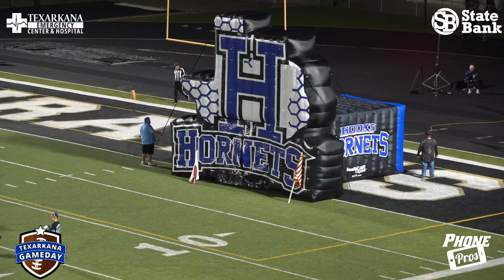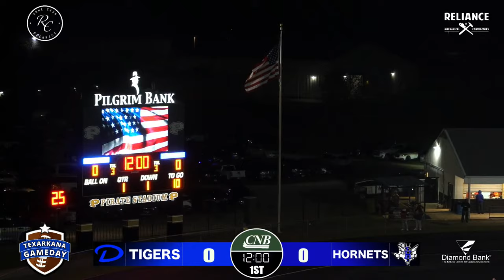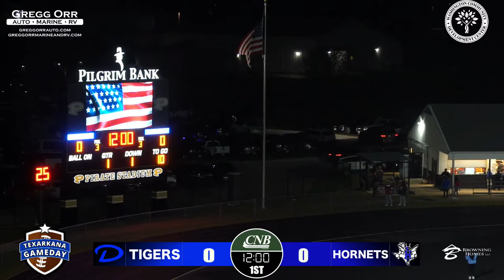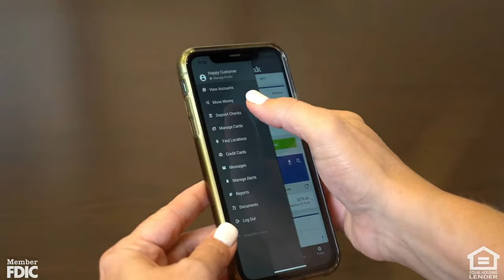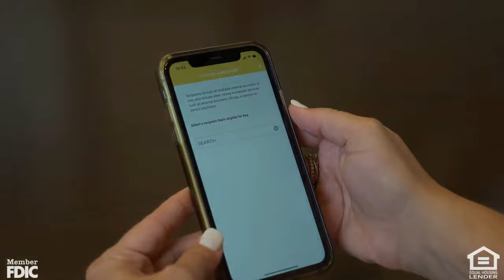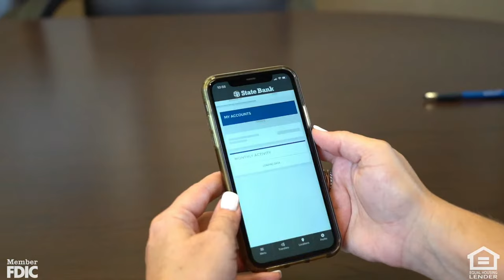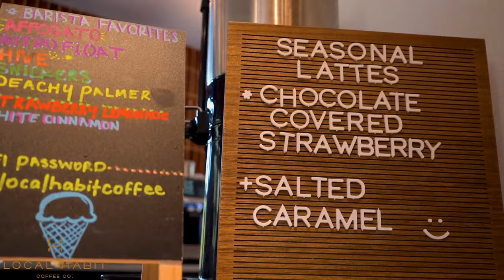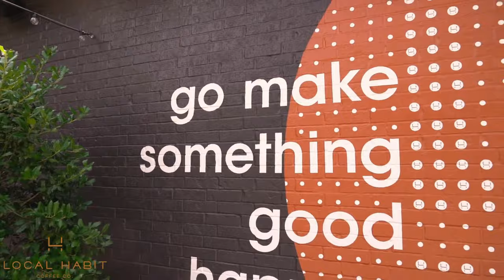Hooks Hornets vs Daingerfield Tigers